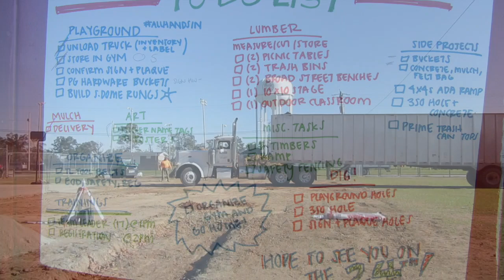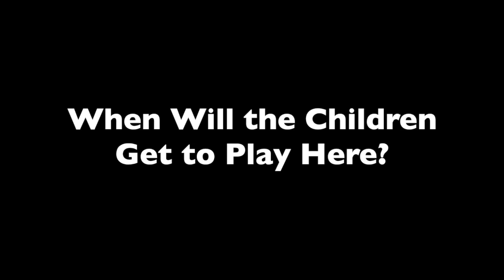KaBOOM Playground: Prep Day #1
Community volunteers got a lot accomplished on the barren land that will soon be a playground for students at Tuskegee Public School.